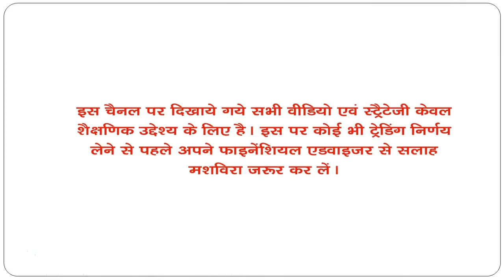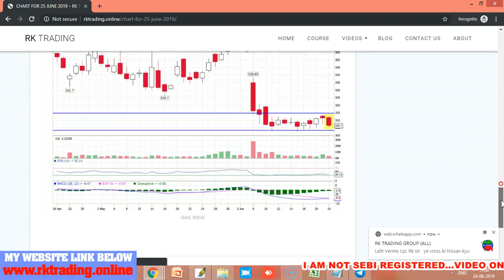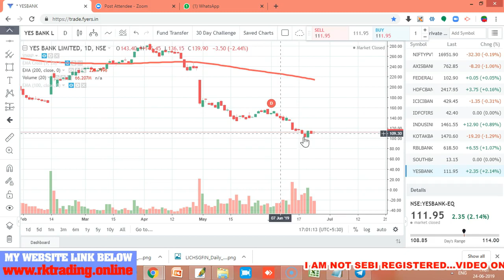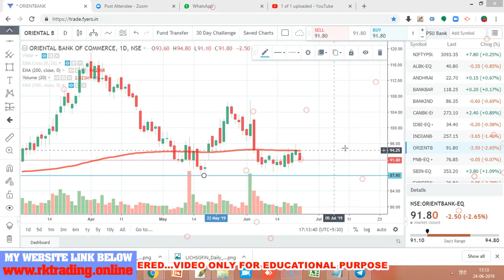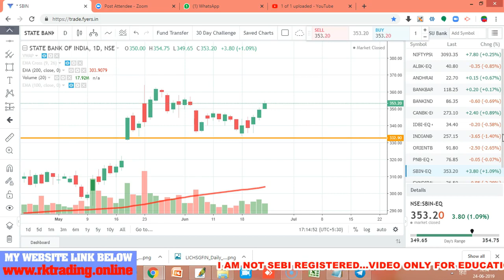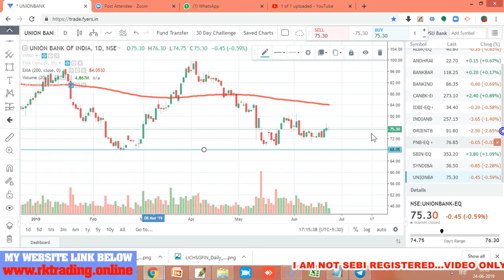PSU BANK STOCKS ANALYSIS TRADE DATE 25TH JUNE 2019